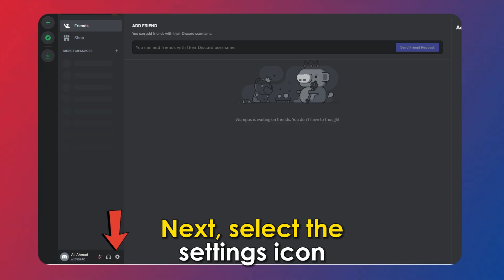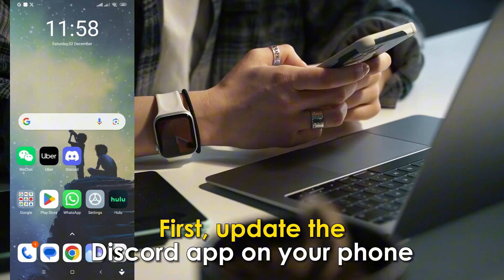How To Use Nitro Credit (How To Redeem Your Discord Nitro Credit)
How To Use Nitro Credit (How To Redeem Your Discord Nitro Credit). In this video tutorial I will show how to use Nitro Credit.

The process of redeeming your Nitro credit
1. Start by launching the web version of Discord.
2. Enter your credentials to log in to your account.
3. Next, select the Settings icon. It's right next to your profile.
4. On the left side of the screen, you will see a Subscription tab. Click it to proceed.
5. Now, make sure your payment details are correct. This is just a formality. Since you want to redeem your Nitro credit, nothing will be charged to your account.

6. Now, a menu will appear on your screen. Submit all the necessary information to proceed.
7. After that step, a message will appear saying, Subscription Credit Applied.
8. Finally, tap Confirm to finish activating your Nitro credit.

Can you use your phone to redeem your Nitro credit?
Yes, here’s how to go about it:
1. First, update the Discord app on your phone.
2. Next, enter your login credentials and scroll to the bottom to find the Profile icon.
4. Now, you will have to enter your payment information.
5. Finally, select the plan you wish to activate and begin enjoying your Nitro credit.